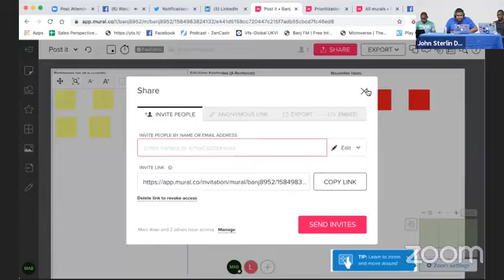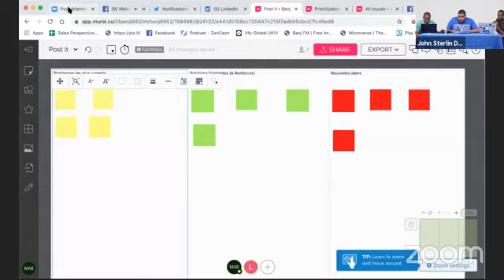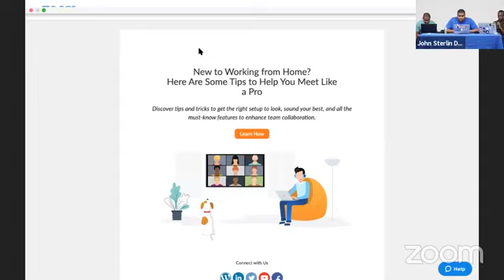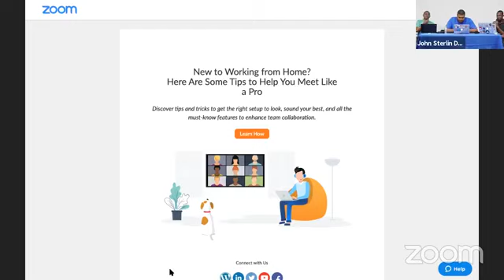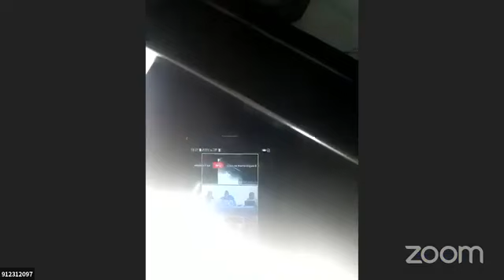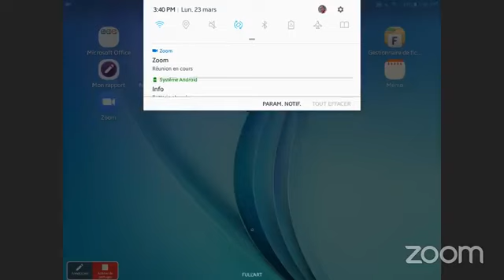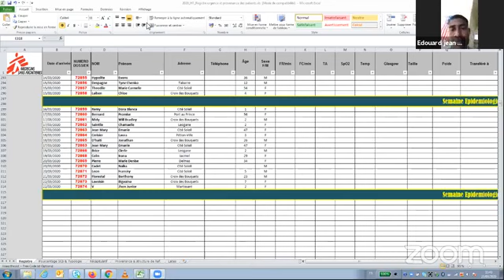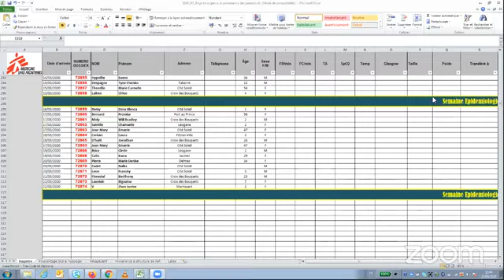Facebook Developers Circle PAP Digital Meetup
Devlopè an Ayiti tap pataje ide biznis yo genyen ak èd yo ka pote pou kominote a travè inisyativ osinon aplikasyon yo ka kreye.